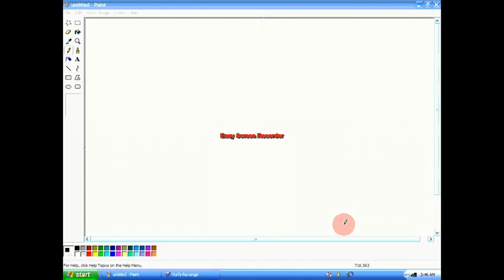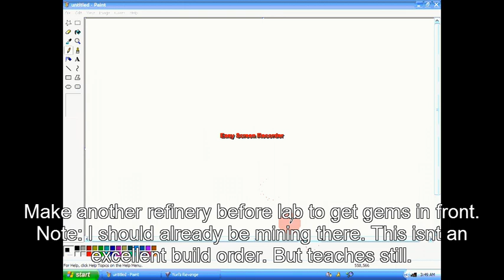Yuri's Revenge Training: Allies vs allies- basics and tips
Update 3/2017 "Video quality is much higher in newer videos. But i left these old videos up since they are still of use to watchers."

Ill show you what units what to make in what situations basically. But i just give a speech and text about ally vs allies should really help if your an inexperienced player. Or maybe even a decent player! Note fodder means units of lesser value that are expendable in war. (usually dogs or gis)